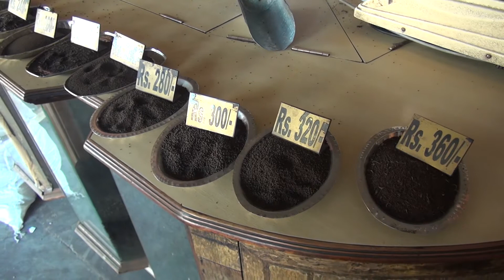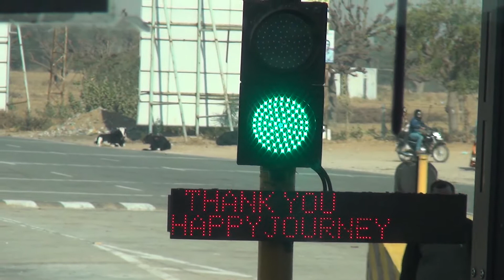Indien - Fahrt von Jaipur nach Bikaner